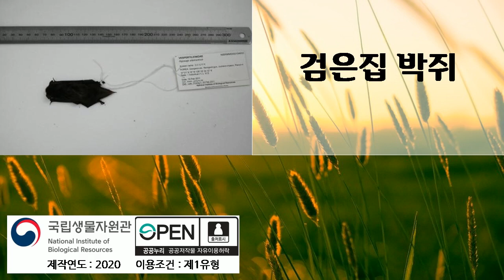박쥐소리, 검은집 박쥐, 1번 듣기, 곤충소리, 새소리,국립생물자원관, 2020년